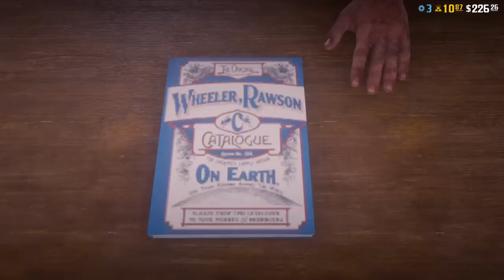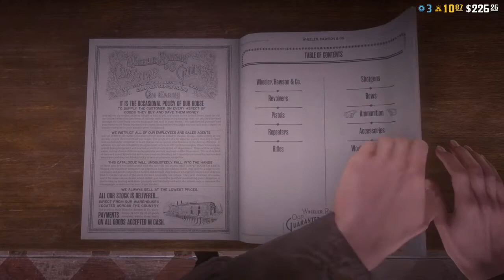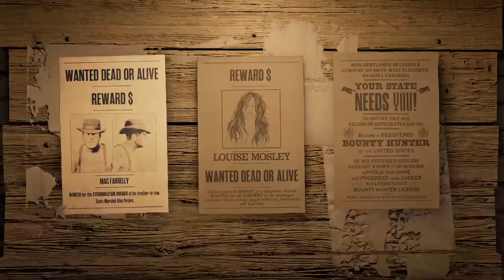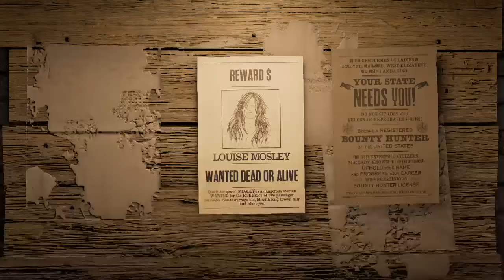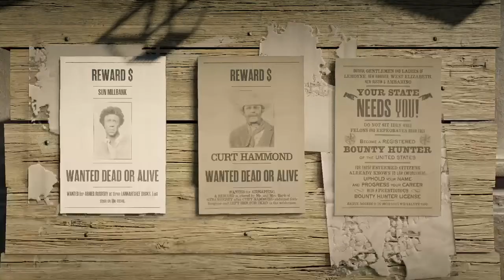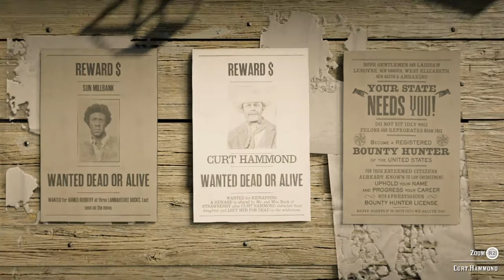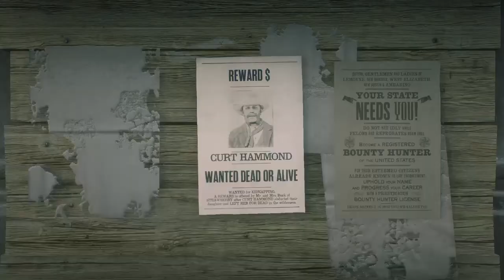Red Dead Online gameplay walkthrough part 25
Mac Farrelli bounty, Louise Mosley bounty, Sun Millback bounty and Curt Hammond bounty.